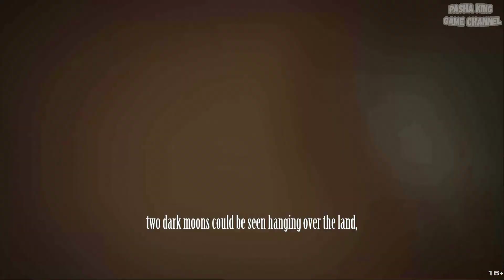DEVIL MAY CRY?! МСТИТЕЛИ?! КТО-ЖЕ ТЫ►Dusty Raging Fist | ПЕРВЫЙ ВЗГЛЯД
Dusty Raging Fist
Когда началось появление темных лун, Дасти, Дарг и Кицунэ знали, что что-то не так. Древнее зло из далекой страны угрожало миру города Дабл Билл. По приглашению беспомощного Илии трио отправилось искать помощи Железному Рыцарю. По пути им предстоит сражаться с негодяями-злодеями, сталкиваться с древними силами и сражаться за свою жизнь.